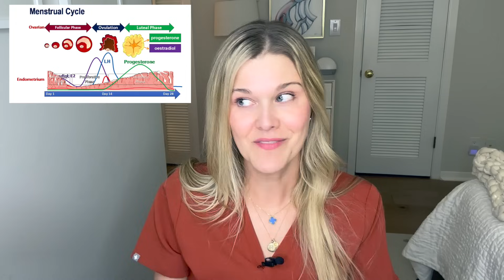Ovulation: Are You Ovulating? What Are The Signs You Are Not Ovulating?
Double board certified OBGYN and REI, Dr. Natalie Crawford, explains ovulation and how you can know if you are ovulating or not. It's important to know how your menstrual cycle works and that your period is a vital sign. There are many ways to know if you are ovulating. Watch this video to learn how!

Questions answered:
What is a normal period?
How does your menstrual cycle work?
What happens in the follicular phase?
What does ovulation feel like?
How do you check cervical mucus?
What can impact cervical mucus?
How do you use an ovulation predictor kit?
How long does the egg live?
How long can sperm live in the reproductive tract?
When should you have intercourse when TTC?
How do you test a mid-luteal progesterone?
How long does the corpus luteum live?
What is the calendar method?
How do you use basal body temperature?
What are signs that something could be wrong?
How do fertility clinics monitor ovulation?